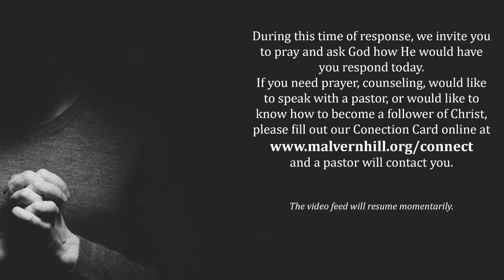It is Always Personal. Acts 19:1-20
Do YOU know Jesus?